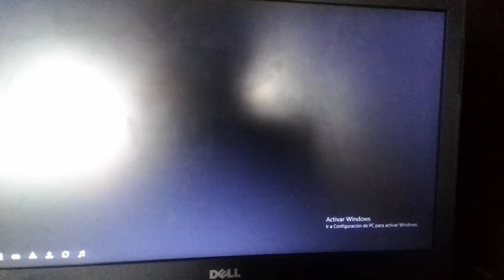Super Mario Collection SNES: Select Game.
Playing Videogames Of SNES.
Greetings from Guaranda, Ecuador.